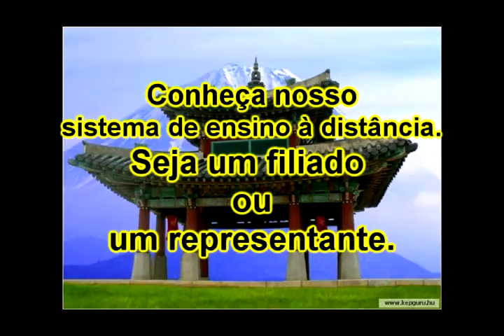Série Personal defense 81.avi